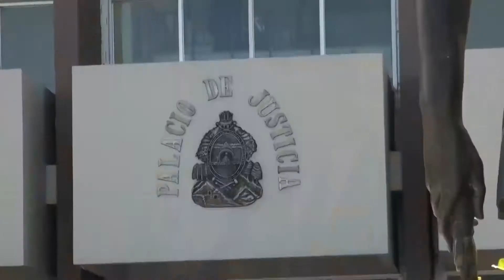EMPRESARIOS PENDIENTES DE LA ELECCIÓN DEL NUEVO FISCAL GENERAL.